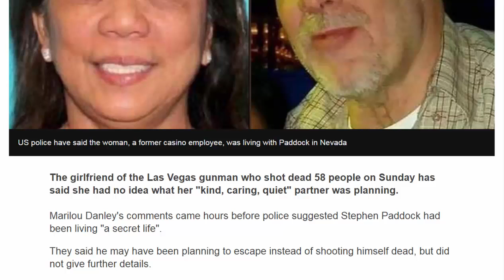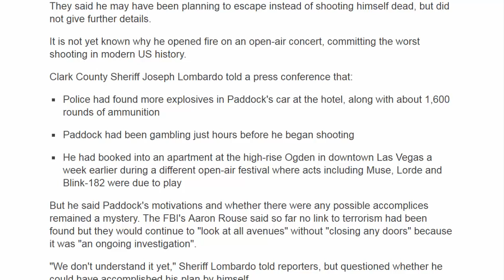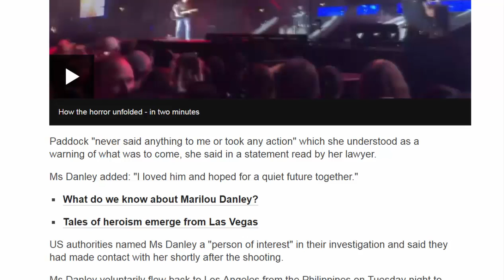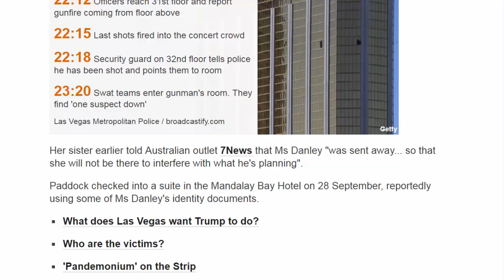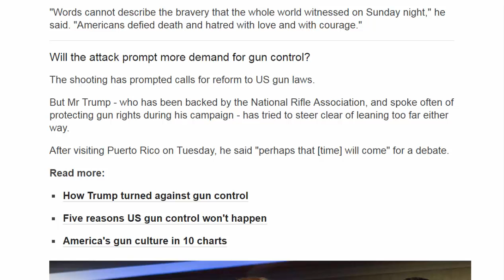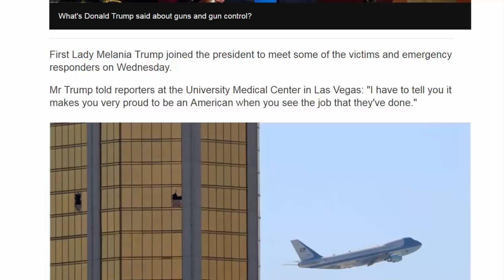American News - Vegas gunman's girlfriend 'had no clue'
The girlfriend of the Las Vegas gunman who shot dead 58 people on Sunday has said she had no idea what her "kind, caring, quiet" partner was planning.
Marilou Danley's comments came hours before police suggested Stephen Paddock had been living "a secret life".
They said he may have been planning to escape instead of shooting himself dead, but did not give further details.
It is not yet known why he opened fire on an open-air concert, committing the worst shooting in modern US history.
Clark County Sheriff Joseph Lombardo told a press conference that:
Police had found more explosives in Paddock's car at the hotel, along with about 1,600 rounds of ammunition
Paddock had been gambling just hours before he began shooting
He had booked into an apartment at the high-rise Ogden in downtown Las Vegas a week earlier during a different open-air festival where acts including Muse, Lorde and Blink-182 were due to play
But he said Paddock's motivations and whether there were any possible accomplices remained a mystery. The FBI's Aaron Rouse said so far no link to terrorism had been found but they would continue to "look at all avenues" without "closing any doors" because it was "an ongoing investigation".
"We don't understand it yet," Sheriff Lombardo told reporters, but questioned whether he could have accomplished his plan by himself.
"You've got to make the assumption he had to have some help at some point," he said.
Ms Danley, who spoke to the FBI on Wednesday, expressed shock at the "horrible unspeakable acts of violence" Paddock had committed.
Paddock "never said anything to me or took any action" which she understood as a warning of what was to come, she said in a statement read by her lawyer.
Ms Danley added: "I loved him and hoped for a quiet future together."
US authorities named Ms Danley a "person of interest" in their investigation and said they had made contact with her shortly after the shooting.
Ms Danley voluntarily flew back to Los Angeles from the Philippines on Tuesday night to speak to the FBI, just over two weeks after Paddock had surprised her with a "cheap ticket" to enable her to visit her family.
While there, he wired her $100,000 (£75,400), explaining it was to buy a house.
"I was grateful, but honestly I was worried it was a way for him to break up with me," she said. "It never occurred to me in any way whatsoever that he was planning violence against anyone."
LAS VEGAS SHOOTING: TIMELINE
75 minutes from first shots to 'suspect down'
22:05
First shots fired by Paddock
22:12 Officers reach 31st floor and report gunfire coming from floor above
22:15 Last shots fired into the concert crowd
22:18 Security guard on 32nd floor tells police he has been shot and points them to room
23:20 Swat teams enter gunman's room. They find 'one suspect down'
Her sister earlier told Australian outlet 7News that Ms Danley "was sent away... so that she will not be there to interfere with what he's planning".
Paddock checked into a suite in the Mandalay Bay Hotel on 28 September, reportedly using some of Ms Danley's identity documents.
US President Donald Trump, who visited the city on Wednesday, said "America is truly a nation in mourning" in the wake of the mass killings.
Hundreds of people were injured in the attack.
President Trump praised the emergency services who battled to save as many as they could, despite the danger to themselves.
"When the worst of humanity strikes - and strike it did - the best of humanity responds," he said as he applauded injured officers.
"In the depths of horror, we will always find hope in the men and women who risk their lives for ours," he added.
Mr Trump said he was in the "company of heroes" after visiting the first responders.
"Words cannot describe the bravery that the whole world witnessed on Sunday night," he said. "Americans defied death and hatred with love and with courage."
Will the attack prompt more demand for gun control?